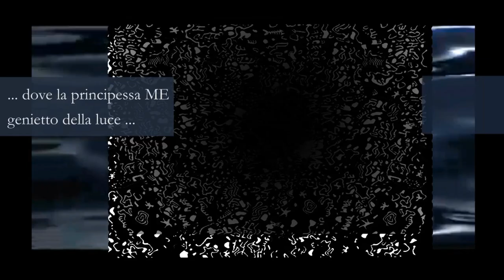Vademecum per la pace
Siamo una specie mammifera, per cui al di là del tanto sbandierato patriarcato, questo resta l'unico modo possibile per uscire da un ottica di guerre e sopraffazioni